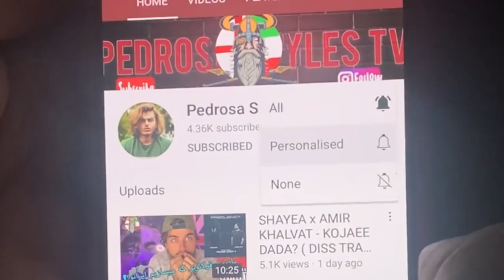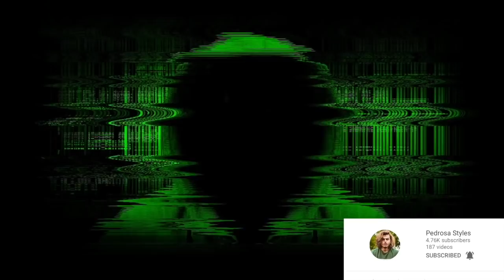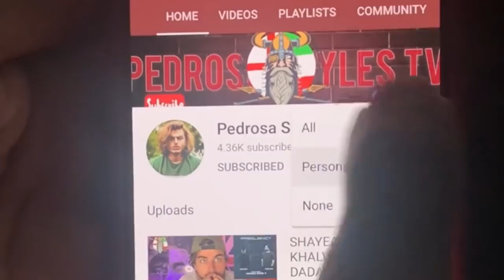BAHRAM x REZA PISHRO - AFSOS ( 🇬🇧 BRITISH REACTION - REMIX BY SAEED PAYAB )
منو سابسکرایب کنید لطفا🟥،  و به روی زنگوله 🔔 کلیک کنید تا از ری اکشن های من با خبر شید

سلام ‌دوستان‌

من فقط نظر شخصیم رو راجب آرتیست های ایرانی بیان می‌کنم و هیچ گونه بی احترامی به هنر، نوشتارشون نمیکنم ! افکار من حرفه ای نیست و فقط از بی بیننده ی معمولی گفتار مشود.
لطفا به ویدیو های من در شبکه یوتویوب به چشم طنز نگاه کنید

سپاس از همگی ⚔️

@PedroStylesTV مرسی، من رو دنبال کنید در کاناله یوتویوب و اینساگرام من